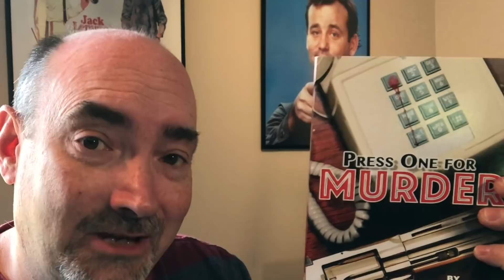Call Center Upselling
Call Center Upselling. Every customer service representative in a call center is required to upsell products to the customers calling in.

Buy my latest book, Press One for Murder.